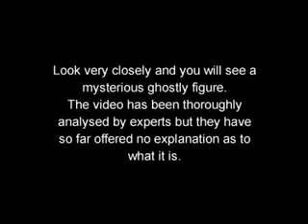Linkcoolnice - Strange Zelda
a Tuesday evening, I had nothing to do so, I decided to do a little naughty video